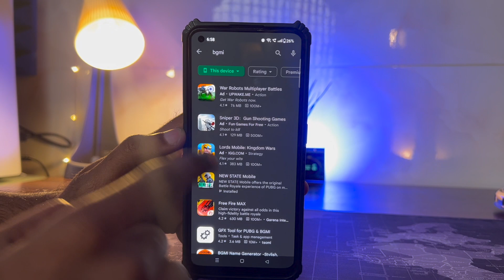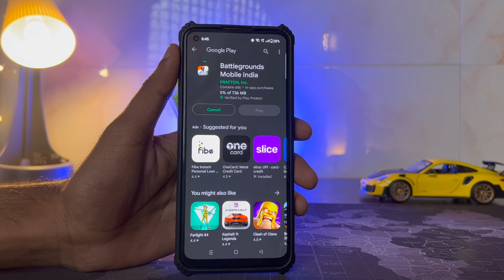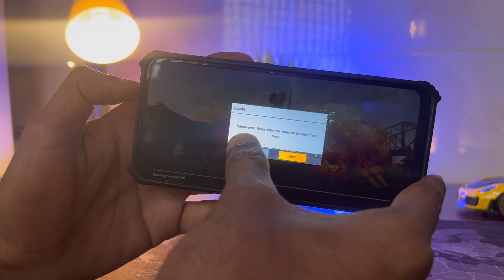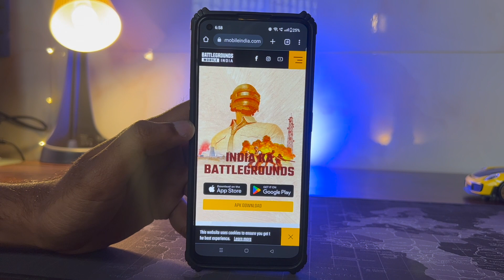How to Download BGMI in 2023 into your Phone 🔥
Krafton Inc announced the comeback of its Battlegrounds Mobile India (BGMI) in India last week. The game returned back to the country almost after a year-long ban by the Indian government in July 2022. While the news is surely an exciting one for the game lovers, sadly their wait to finally play the multiplayer game is not over yet.
The game’s official India website is live with download buttons from Google Play Store and Apple App Store. However, clicking on the download button takes you to a webpage that says “We're sorry, the requested URL was not found on this server."
While some reports suggest that the game is finally available for download, Krafton Inc has issued an official statement clearing the air. The company said that the gamecannot be downloaded as the servers have been shut the closed test track for BGMI is updated. Those who opted for a public test for the game before its launch are expected to get a message which takes them to the play store for downloading the game. However, the link won’t work and the game cannot be downloaded as the servers have been shut," the company said in the official statement
BGMI got second life in the country after the Indian government gave a temporary approval to the game. In a post on Twitter, Rajeev Chandrasekhar, Union Minister of State for Electronics and IT said that “this is a 3 month trial approval of BGMI after it has complied with issues of server locations and data security